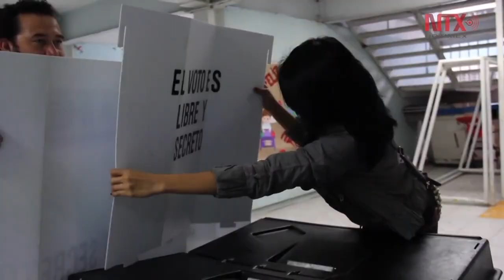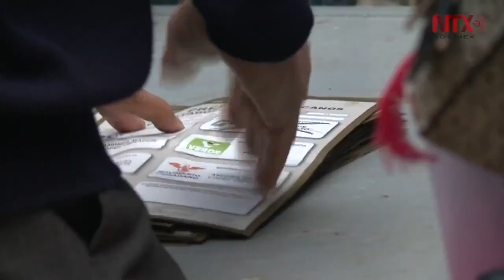México y Colombia, relación histórica y de amistad inmejorable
Los desafíos en común entre México y Colombia, y la relación histórica, derivan en alianzas estratégicas que benefician la comunidad bilateral